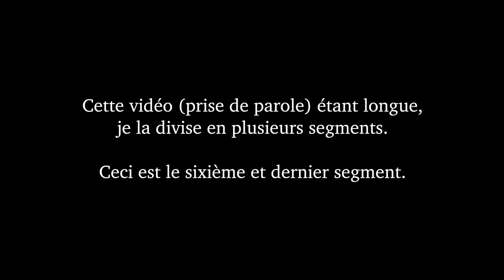Extraterrestres : la Vérité arrive (6)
Plusieurs révélations sur l'existence et la présence d'extraterrestres semble avoir lieux, tout particulièrement ces derniers jours. Nous sommes peut-être à l'aune d'une révélation officielle de la présence des extraterrestres sur Terre.

Dans cette série de vidéos, je partage plusieurs points qu'il me semble importants d'avoir à l'esprit alors que l'on apprend ces révélations.